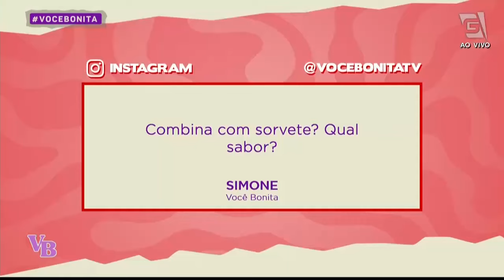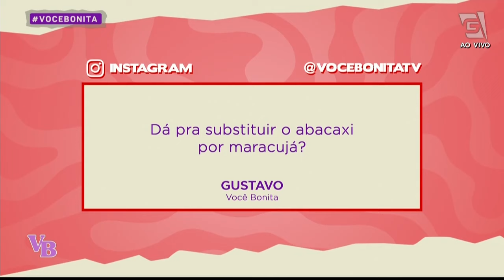COCADA cremosa de ABACAXI, HORTELÃ e AMÊNDOAS - Você Bonita (30/05/2024)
Já está entrando no clima de festa junina? A nutrichef Bea Porciuncula prepara uma COCADA CREMOSA DE ABACAXI, HORTELÃ E AMÊNDOAS perfeita para você reproduzir!

INGREDIENTES:
• 1 xícara (chá) de coco ralado fresco grosso
• 2 gemas
• 200ml de leite de coco
• 3 colheres (sopa) de leite em pó desnatado
• 6 colheres (sopa) de xilitol ou adoçante de sua preferência
• 4 gotinhas de baunilha líquida
• 2 xícaras (chá) de abacaxi em cubos
• ½ xícara (chá) de amêndoas laminadas
• Hortelã a gosto

MODO DE PREPARO:
Bata no liquidificador as gemas, o leite em pó, o leite de coco, quatro colheres de sopa de xilitol e a baunilha. Reserve. Em uma panela leve o abacaxi picado com duas colheres de sopa de xilitol e refogue por 5 minutos. Acrescente o coco e mexa bem.

Leve a mistura do liquidificador para a panela e mexa até levantar fervura. Desligue o fogo, adicione a hortelã, mexa e despeje em uma forma quadrada com capacidade de 500ml e leve para assar em forno pré-aquecido a 200ºC por 20 minutos. Finalize com as amêndoas laminadas já torradas.